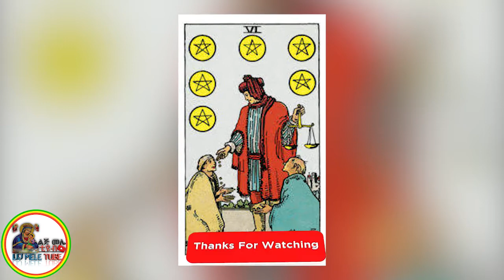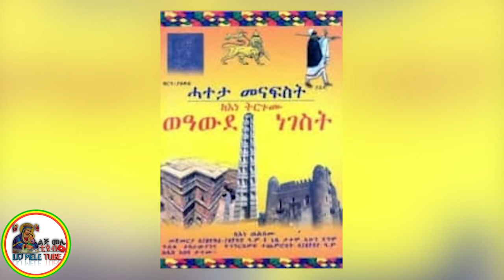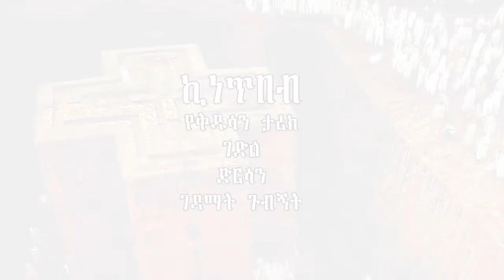የመተት መንፈስና ደብተራን ምን አገናኛቸው?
ሰላም እንዴት ናችሁ የተዋህዶ ልጆች የእመብርሃን ወዳጆች በዛሬ video ላይ ጥሩ ቁምነገር አገኝታችኋል ብዬ ተስፋ አደርጋለው ለYoutube ቻናሌ ቤተሰብ ካልሆናችሁ ይህ video ከተመቻችሁ እንድሁም ይህ video ለሌሎች ይጠቅማል ብላችሁ ካሰባችሁ Share ያድርጉ እንዲሁም የደውል ምልክቱን ይጫኑ።
    ===Lij Mele Tube/ልጅ መሌ ቲዩብ ===
ስለተመለከታችሁን እናመሰግናለን ቪዲዮውን ሼር በማድረግ እናንተ ያገኛችሁትን እውቀት ለሌሎች አሳውቁ።